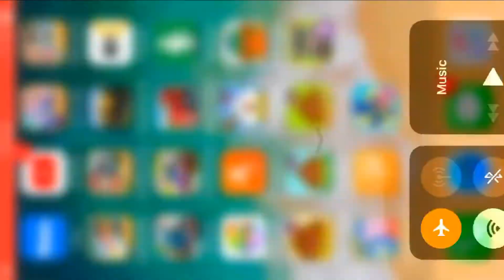Go Go Thomas - All New Train Racing Adventure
A classic favourite, Go Go Thomas from Thomas and Friends app on iOS and Android has an amazing update. Just watch to see The wonderful train racing adventure.